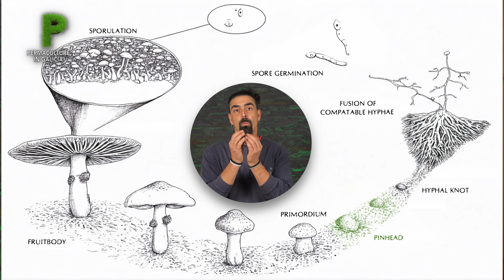SETAS. Como plantar setas. Curso introducción a la micología - Permacultura en Galicia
¡Bienvenidos a nuestro curso completo de introducción a la micología! En este video, aprenderás todo sobre el cultivo de setas, un fascinante componente de la permacultura en Galicia. Si estás interesado en cómo cultivar setas comestibles en casa, este es el lugar perfecto para empezar.

Exploraremos desde el cultivo de hongos setas hasta técnicas avanzadas como cultivar seta shiitake en casa. Además, te enseñaremos cómo cultivar champiñones y otros tipos populares como Pleurotus eryngii (seta de cardo), Pleurotus djamor (seta rosa), Grifola frondosa (maitake), y muchas más.

Este curso es ideal tanto para principiantes como para aquellos que buscan profundizar sus conocimientos en micología. Abordaremos temas como:

 • Cultivar setas en casa: paso a paso.
 • Micelio de hongos: qué es y cómo usarlo en tu cultivo.
 • Cultivo de hongos comestibles: técnicas y consejos.
 • Diferentes tipos de setas: Pleurotus ostreatus, Pleurotus citrinopileatus, Huitlacoche, Ustilago maydis y más.

Además, aprenderás sobre el micelio en grano y su importancia en el cultivo de champiñón y otras variedades de setas.
No te pierdas este curso completo sobre cómo cultivar hongos y setas en casa, una guía esencial para cualquier entusiasta de la permacultura y la micología.

¡Comparte tus experiencias y preguntas en los comentarios! Estamos aquí para ayudarte en tu viaje hacia el cultivo exitoso de setas.

Capítulos del video del Curso de introducción a la micología:

00:00  Inicio
00:04  Introducción. Cultivo de setas. Micología
00:34  Setas. Hongos. Qué son.
00:55  Micelio
01:58  Especies de Hongos en el planeta
02:27  Tipos de setas
02:42  Setas micorrízicas
03:10  Setas parasitarias
04:51  Setas saprófitas
06:48  Ciclo de vida del hongo. Reproducción natural
08:50  Reproducción artificial de setas
11:44  Métodos caseros para reproducir setas
12:12  1 - Tarro de micelio. Contenedor de incubación
14:03  2 - Micelio de Shiitake
15:29  3 - Contenedor de fructificación
19:00  4 - Bala de paja inoculada
21:11  5 - Primordios de Pleurotus eryngii. Seta de cardo
23:41  6 - Pleurotus djamor. Seta de ostra. Cama de crecimiento en exterior
25:54  7 - Grifola frondosa (maitake). Fructificación en exterior
28:21  8 - Contenedor de incubación y fructificación
29:59  9 - Inoculación de setas en troncos
35:16  10 - Inoculación en troncos
35:40  11 - Sellado de tronco inoculado con cera
36:15  12 - Secciones de troncos inoculados en vertical
37:30  13 - Sellado de tronco inoculado con tierra arcillosa
38:31  14 - Pleurotus djamor. Cilindros en interior
40:22  15 - Pleurotus ostreatus, Pleurotus djamor y Pleurotus citrinopileatus
42:03  16 - Pleurotus eryngii. Seta de cardo
43:13  17 - Pleurotus citrinopileatus. Pigmentación y temperatura
43:57  18 - Pleurotus eryngii. Fructificación en cama exterior
46:36  19 - Pleurotus eryngii. Seta de cardo y habas
47:58  20 - Pleurotus eryngii. Fructificación incipiente . Textura
48:20  21 - Huitlacoche o cuitlacoche. Ustilago maydis. Maíz
49:28  Aplicaciones industriales de las setas
49:57  Setas que reciclan plástico
50:49  Lámparas de biogas con micelio
52:58  Setas de varios metros de altura
53:51  Setas en la bioconstrucción
54:15  Setas y medicina
55:15  Micelio. El internet de la Naturaleza
57:58  Agradecimientos y despedida
58:12  Resolución de dudas en los comentarios

Bienvenidos a Permacultura en Galicia.
Hoy nos gustaría ofreceros un taller que quiere ser una pequeña introducción a la micología. Lo vamos a enfocar desde un punto de vista casero, utilizando materiales reciclados y utilizando baja tecnología con equipo al que todos podemos acceder en nuestras casas, negocios, fincas, etc.

Vamos a empezar hablando un poco sobre las setas.
¿Qué son? Qué funciones ecosistémicas cumplen en relación a otros elementos del ecosistema, como se reproducen...

Los hongos son un reino de seres vivos unicelurares o pluricelurares que no forman tejidos y cuyas células se agrupan formando un cuerpo filamentoso y muy ramificado que conocemos como micelio...